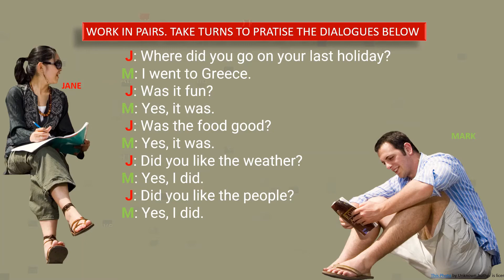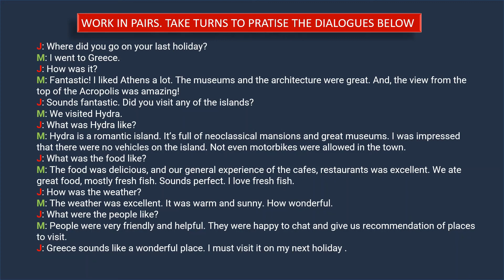PULSE 2 INTEGRATED SKILLS (UNIT 2 ASKING ABOUT AN EXPERIENCE)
VIDEO FOR HOME BASED LEARNING